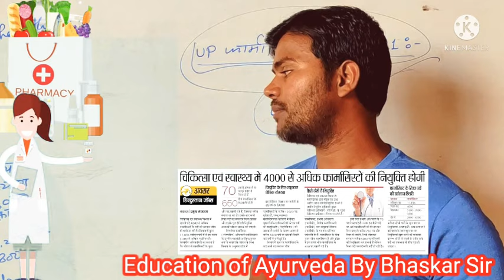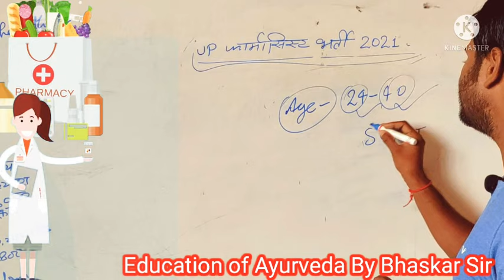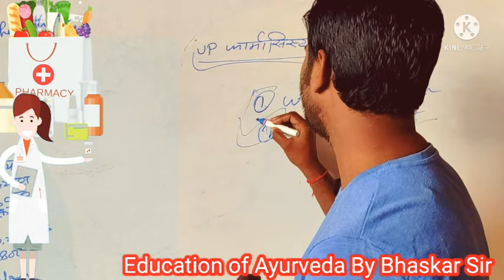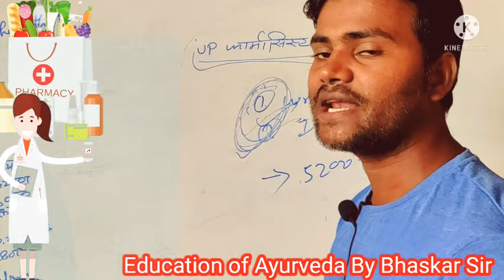Pharmacist vacancies, D.Pharma Allopathy vacancy, D.Pharma Ayurveda vacancy, UP Pharmacist vacancies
उत्तर प्रदेश सरकार जल्द ही उत्तर प्रदेश में फार्मासिस्टों के लिए 4000 से भी ज्यादे पदों की रिक्तियां लेकर आ रही है,
विडियो की सारी जानकारी समाचार पत्रों, सोशल मीडिया और अलग अलग प्लेटफार्म के समाचार से तुलनात्मक अध्ययन करने के बाद दी गई है।

फार्मासिस्ट भर्ती 2021 से संबंधित सभी जानकारी के लिए नीचे दिए गए लिंक को क्लिक करके सभी अपडेट ले सकते हैं।

हमसे जुड़े...